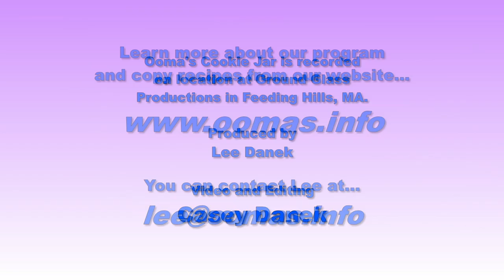OCJ - Giant Chocolate Whoopie Pie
This is a Giant Chocolate Whoopie Pie, one of our 2017 shows about Whoopie Pies.